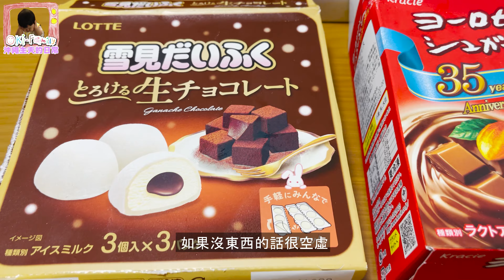沖繩主夫的日常 ｜第13集 ：激安石垣牛 專門店+ 炸百頁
這一間超級市場，石垣牛價錢可能是全沖繩最平。而且能夠買到普通超級市場沒有的貨品。例如鴕鳥肉，鱷魚，兔肉，麻雀等等。每一兩個星期我們便會攀山涉水過來這裏入貨。

沖繩買羊腩比香港便宜很多。我們每個月也會煮一次。一餐我們一家人隨便便可以幹掉1.5 公斤羊腩。爸爸體質燥熱，每次也會喉嚨痛，但不能夠阻止我們！

沖繩沒有炸支竹，唯有找代替品。這一次找到百頁(台灣腐皮). 有些事情是不可以隨便嘗試的。上枱的時候，Mia 以為菜羊腩煲內放了一片抹枱布.

和牛超級市場地址及如果真的真的想整我們的烹調方法，請到我們的網站：